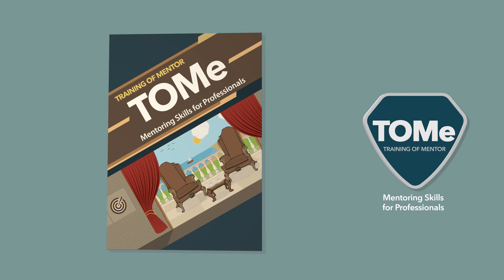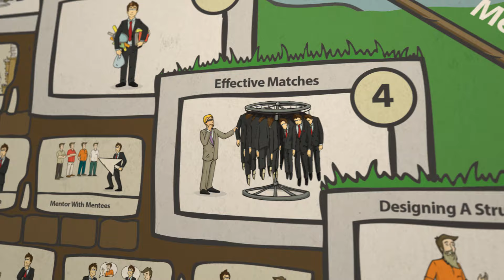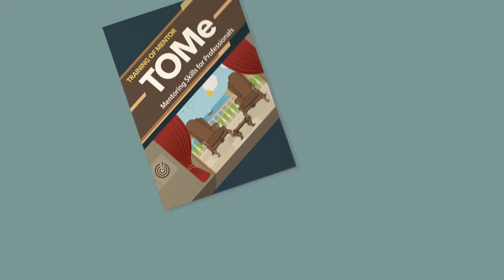Mentoring Skills for Professionals (TOMe)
Mentoring is a critical key for successful and sustainable organizations, through workforce development and transfer of knowledge and skills from previous generations to younger generations by maximizing organization knowledge contents... Read more

Who is this program for?

This program is for new professionals in building and implementing mentoring programs who want to provide mentoring to customers, whether external or internal.

Program’s objectives
At the end of this training program you will be able to:
1. Recognize the reasons that make it imperative for organizations to develop Mentoring Programs
2. Count Mentoring Program Benefits for Mentees, Mentors and Organizations
3. Ask Questions that can be Included in Needs Assessment
4. Determine 8 Critical Needs for Talents
5. Recognize Mentoring Guidelines for Mentees, Mentors and Organizations
6. Recognize Critical Success Factors
7. Mentor Program Planning
8. Determine Mentoring Program Roadmap Components
9. Gain Top Management Support and Commitment
10. Recognize Program Manager Roles
11. Determine Steering Committee or Work Group Provisions
12. Choose suitable Structure
13. Recognize Mentoring Program Types
14. Discover Mentoring Program Pros & Cons
15. Develop Recruitment and Marketing Strategy
16. Use Three Matching Process
17. Recognize the Essentials for Matching Mentors with Mentees via the Internet
18. Describe Mentees & Mentors Main Responsibilities and Roles
19. Describe Mentoring Partnership Tools and Contents
20. Recognize the Mentees & Mentors Instruction Guide Contents
21. Recognize the Supervisors Instruction Guide Contents
22. Create Mentoring Agreement
23. Describe Mentors Types and Roles
24. Recognize effective Mentor behavior
25. Discover Mentoring Skills
26. Develop Mentoring Work-map
27. Create Subject list to Discuss
28. Present Development Activities
29. Facilitate Mentee Goal-setting Process
30. Start Mentoring Discussion effectively
31. Use Suitable Agendas in Mentoring Meeting
32. Avoid 5 Common Traps Leading to Mentoring Failure
33. Use Mentor Evaluation Questions
34. Use Mentee Evaluation Questions
35. Plan from behind
36. Wrap up Mentoring Program
37. Create a Modern Mentoring Culture
38. Recognize the best Learning Millennial Generation and different Mentoring and Learning Methods of the Generation
39. Determine Modern Mentoring Practices
40. Determine 8 Key Pillars of Modern Mentoring
41. Explain Personal and Organizational Benefits for Multi-Generation Workforce through implementing such Mentoring Program Model & Social Learning Program.
42. Explain Relationships Links Types that compose Modern Mentoring
43. Create and applying a modern mentoring culture